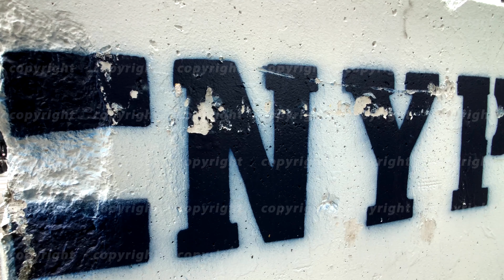Concrete fence on the road with the inscription NYPD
New York, USA - September 6, 2018: Concrete fence on the road with the inscription NYPD